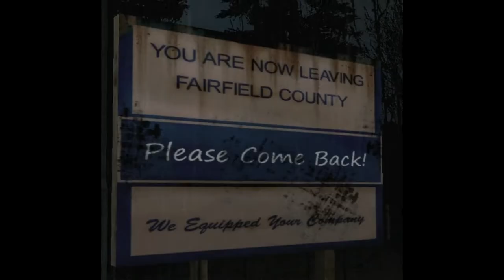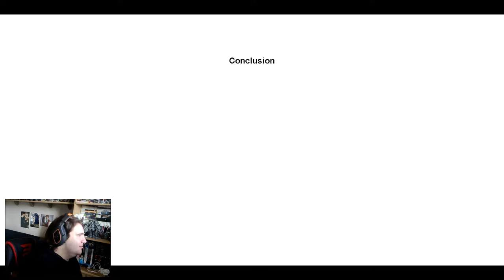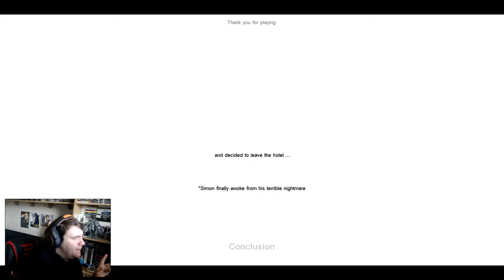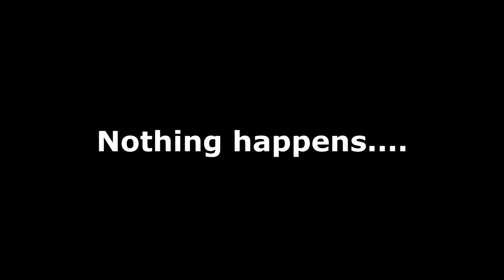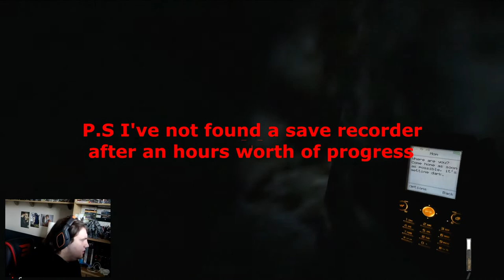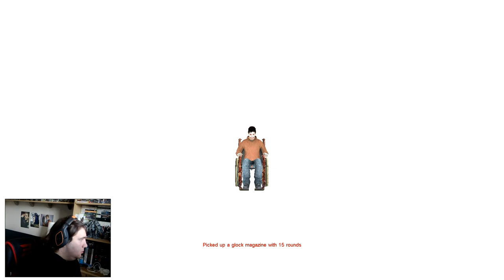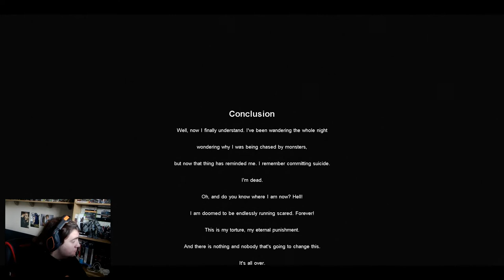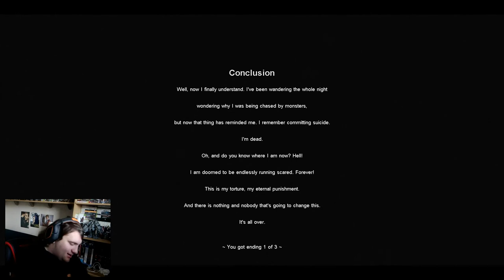Cry of Fear 2 Custom Campaigns! Hotel Terror and The Hole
Apologies for the absence, been busy with life and editing the Game Talk vid. But here is a good old halloween video for you all.